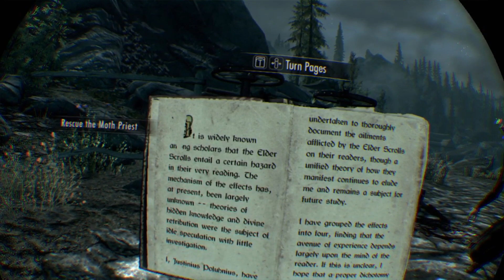Skyrim VR part23